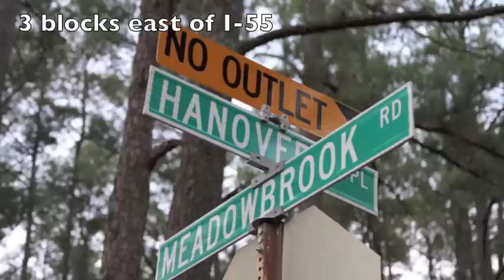4228 Hanover Place